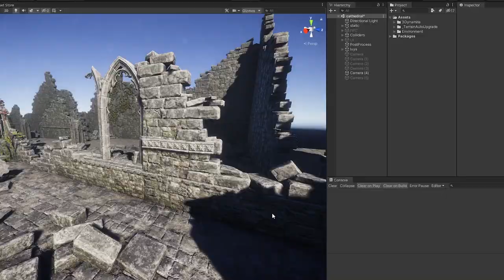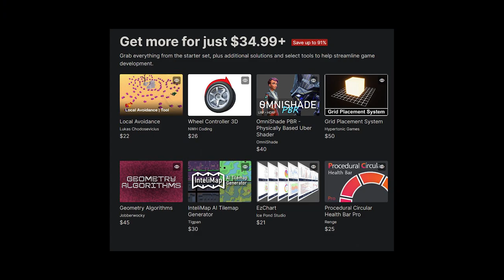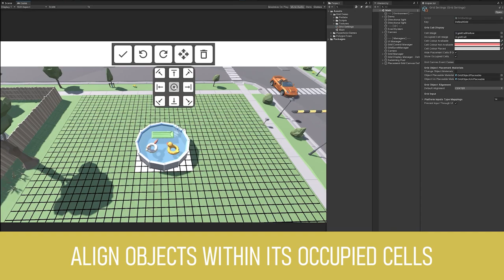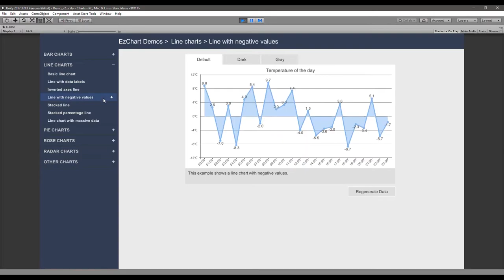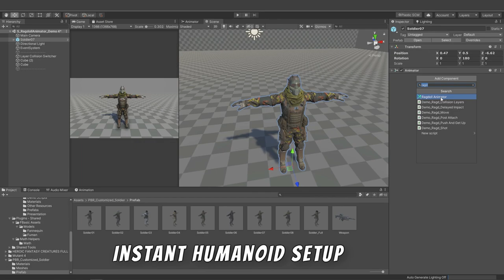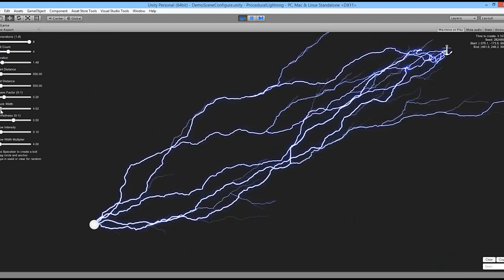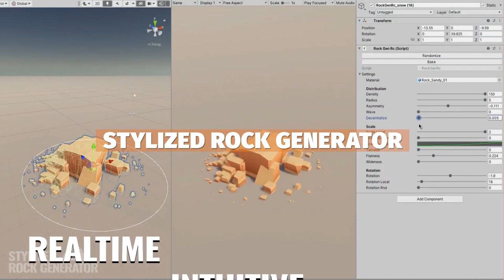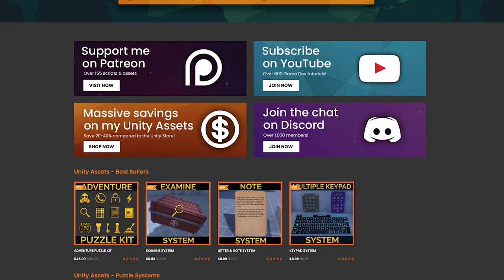96% OFF Mega TOOLS Bundle (Unity Asset Store)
Grab over $500 dollars of Unity tools, assets, character controllers, shaders, characters, tilemaps, gravity modifiers, project cleaners and so many  unbelievable items in the Unity Power Up Tools mega bundle sale. Over 96% off across over 30 different assets! I'll go through all of the asset today and you can decide whether this is a good bundle for you! :)

🕹️Filebase Assets (Code: SPEEDTUTOR2022 - Sign up for a FREE MONTH)

10). Inteli AI Tilemap Generator
14). Physics Based Character Controller
19). Figma Converter for Unity
21). HDRP Time Of Day